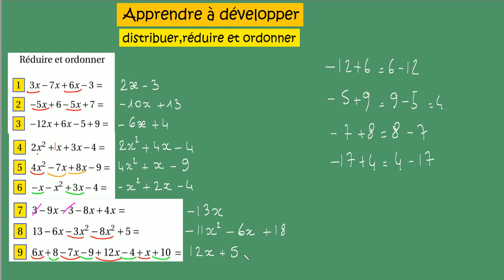Seconde-Apprendre à developper reduire et ordonner ex1